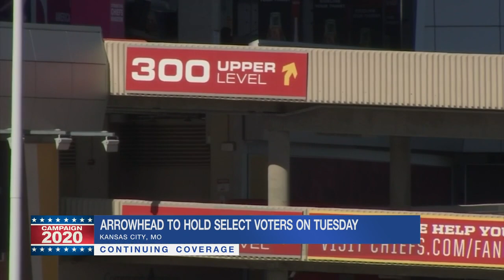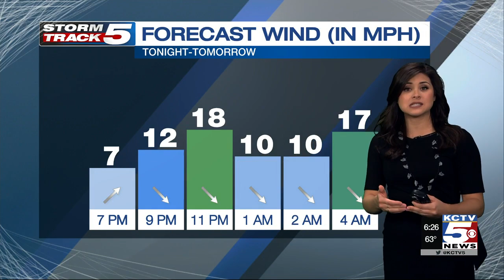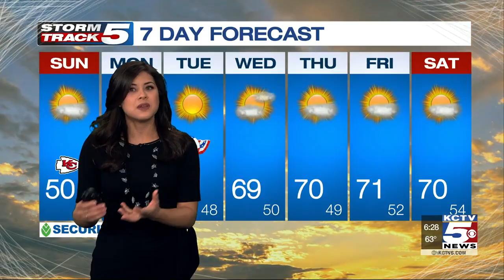KCTV5 News Evening Update: October 31, 2020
Man charged with murder to be extradited, Arrowhead to hold select voters on Tuesday, pleasant weather in store for the next seven days.